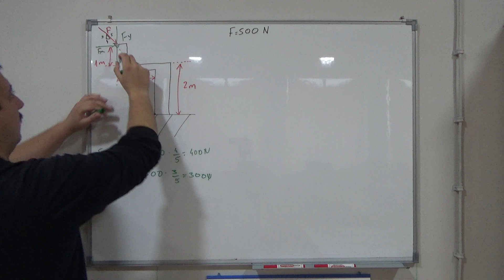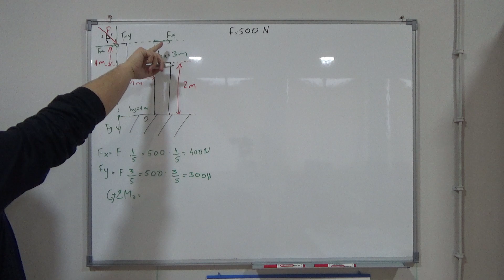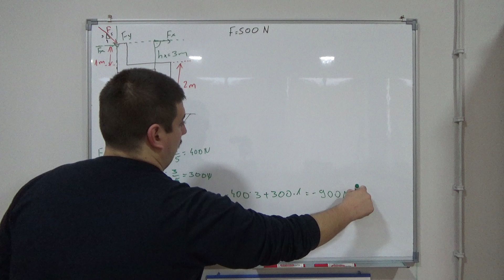Sistemi proizvoljnih sila u ravni 12 Statika-Mehanika 1 Srednja skola